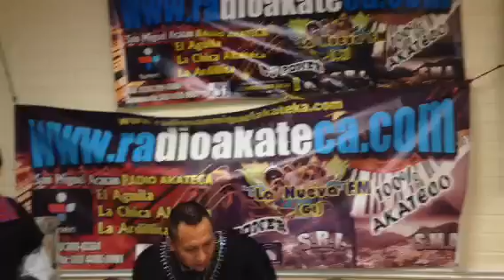Fiesta titular de San Miguel acatàn en L A 9/26/15 con la marimba primaveral de Guatemala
Noches barillenses